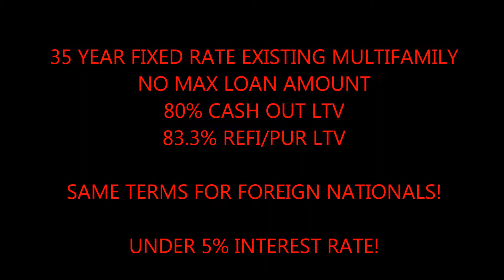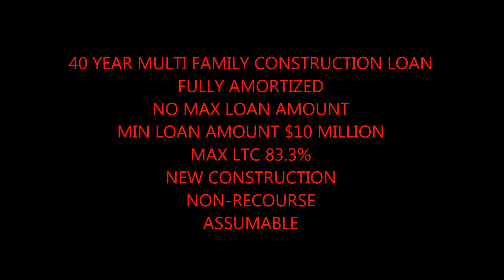Riverton Foreign National Commercial Building Loans call Blackstone 866 362 1168